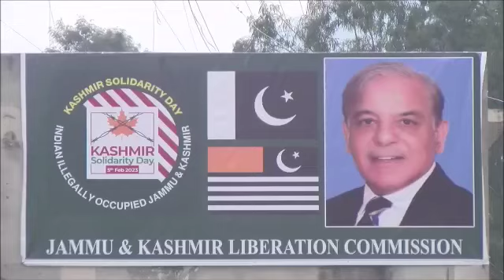Kashmir Solidarity Day 05 Feb in Muzaffarabad / PM Pakistan welcomed by PM AJK